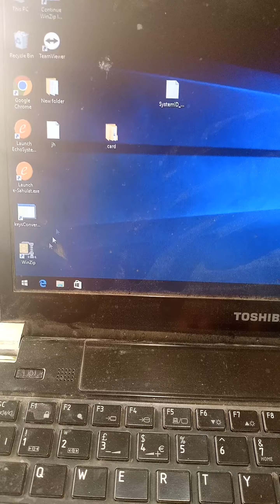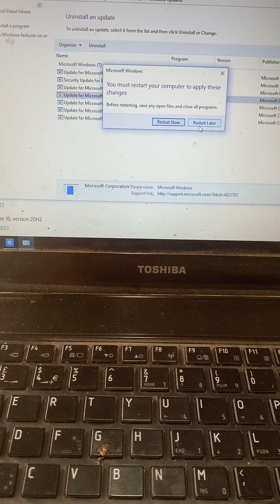how to delet the window 10 update | uninstall window ten updates after window